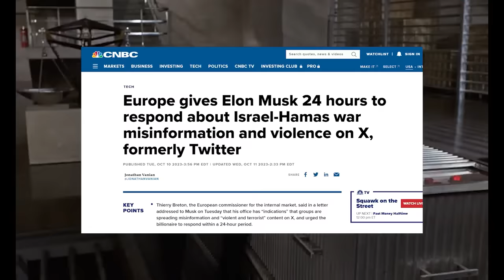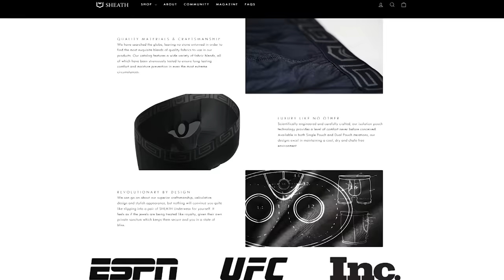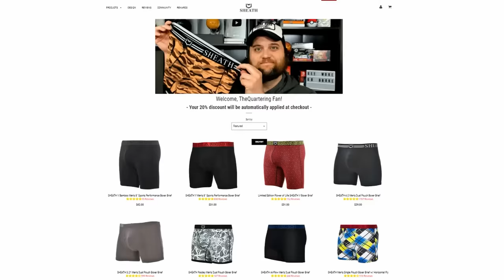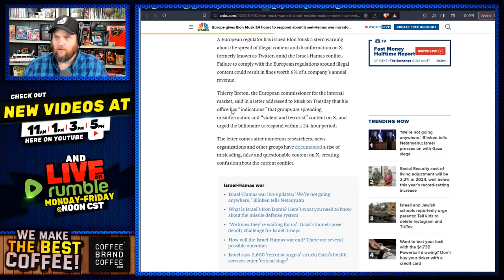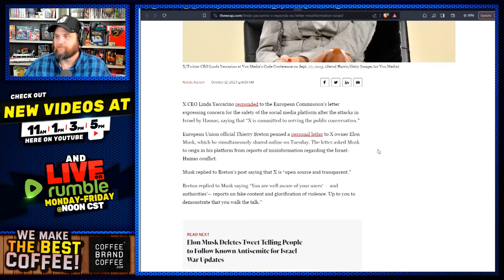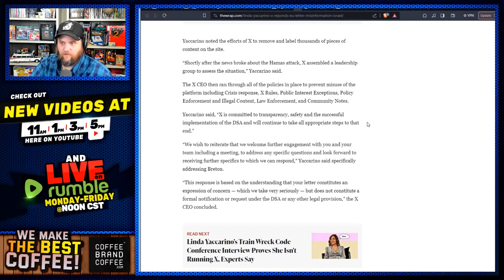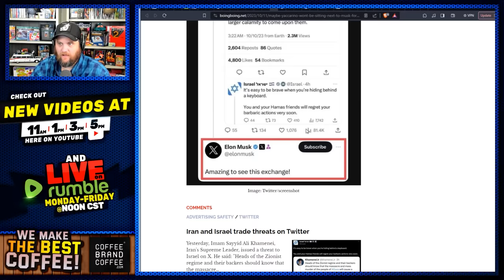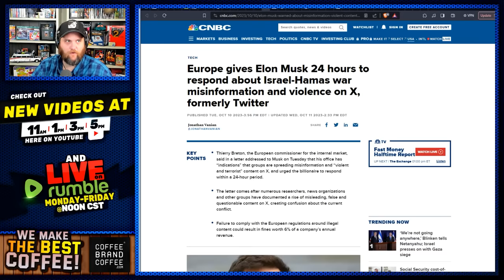Elon Set To FIRE Twitter CEO Linda Yaccarino As MASSIVE New Censorship Wave To Meet 24 Hour Deadline